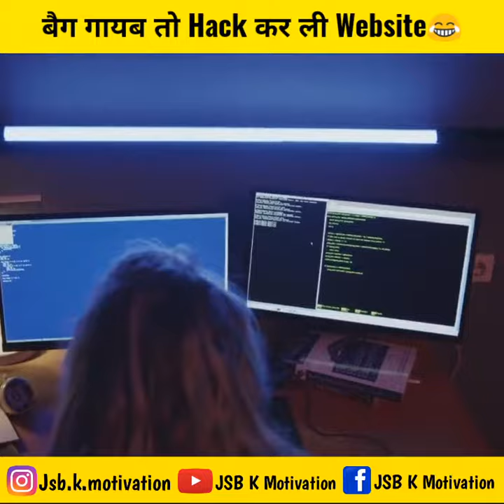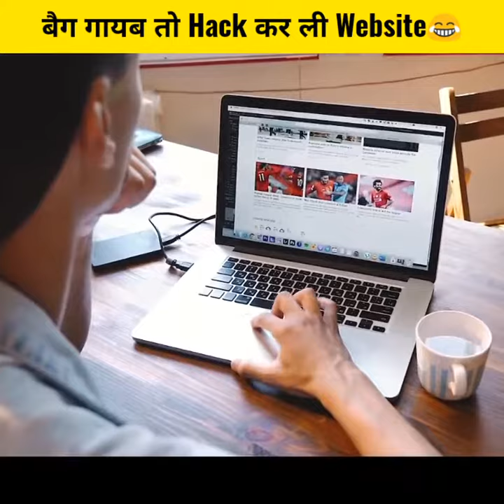बदल गया बैग तो बंदे ने कर ली IndiGo Website Hack😳 | IndiGo Websites Hacked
Software Engineer Hacked Airline website
In this video we talk about software engineer who hacked IndiGo website to check his bag. Bangalore based Nandan Kumar got exchange his bag in airport. He try to contact customer care to find that guy whom his bag exchange but customer care didn't help him much.

About Us Welcome to the JSBKMotivation Channel. Here, we upload daily videos on some of the most diverse and interesting topics based on real facts.

Indigo passenger hacked website
Indigo airline